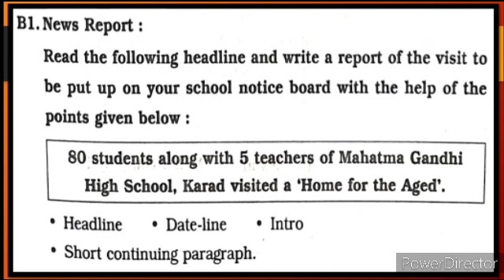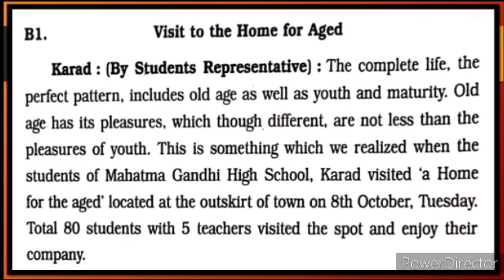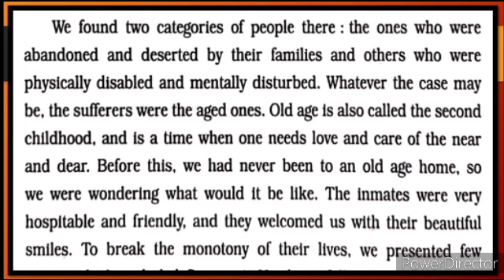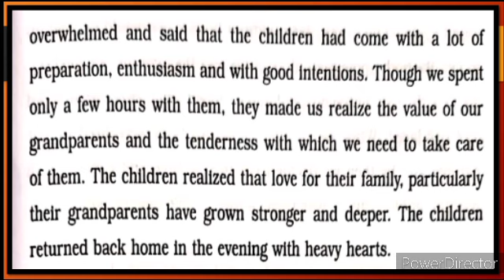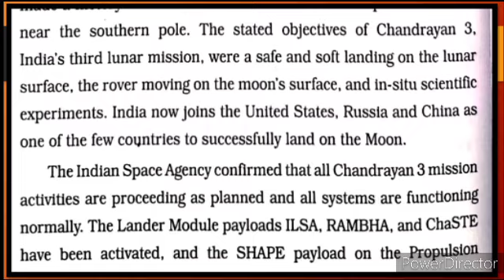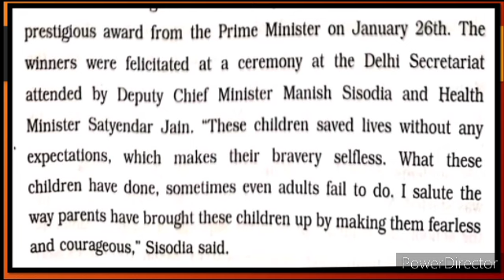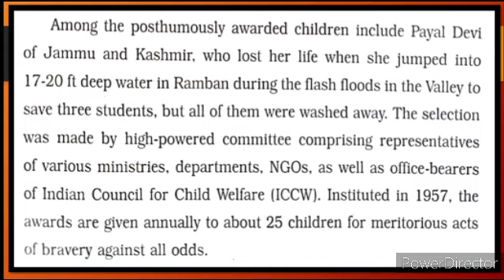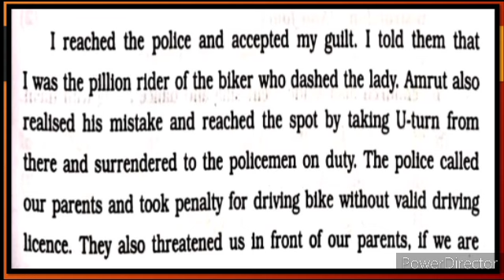10th English Q No 6 March 2024 STORY WRITING News Report Writing Urdu Medium